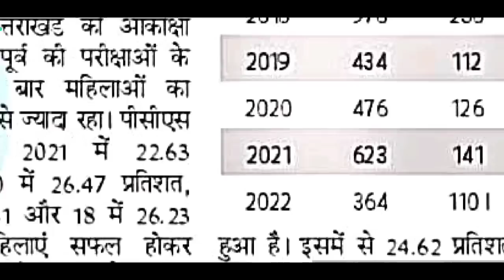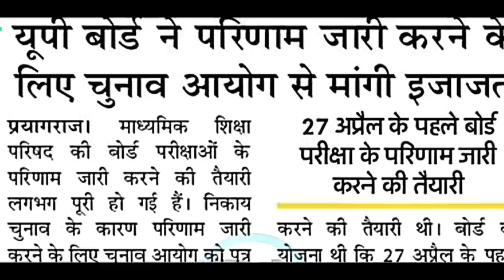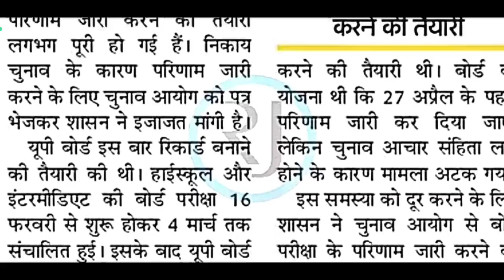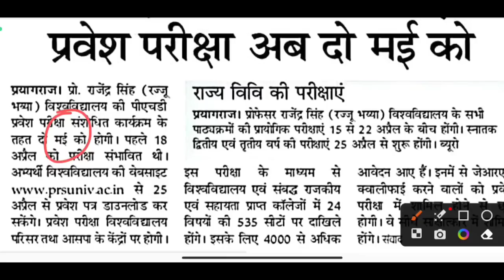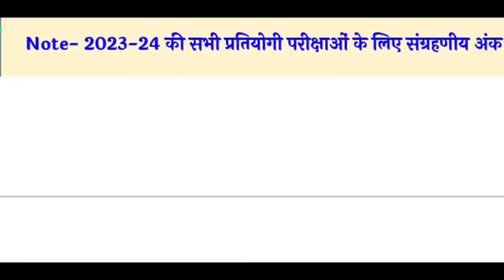DSSSB की सबसे बड़ी शिक्षक भर्ती मई में , || दैनिक रोजगार समाचार 15 अप्रैल 2023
UPPCS 2023 Success tips for everyone
Rajju bhaiya University PhD exam date

DSSSB Teachers Vacancy  very soon, Be ready

नोट – 6 महीनें की इस पीडीएफ में अक्तूबर से लेकर मार्च 2022 तक का मैटर है, यह एक सरल भाषा में सारगर्भित प्रश्नों का संकलन है, जिसे पढ़नें के बाद आपको कुछ और खरीदनें पढ़नें की जरूरत नहीं होगी.
🎯 मार्च 2023 करंट अफेयर ई बुक भी जारी हो चुकी है जिसे आप तुरंत ले सकते हैं. लिंक
🎯DSSSB PRT 18 Set of Solved Paper